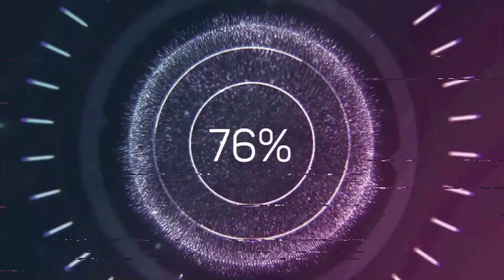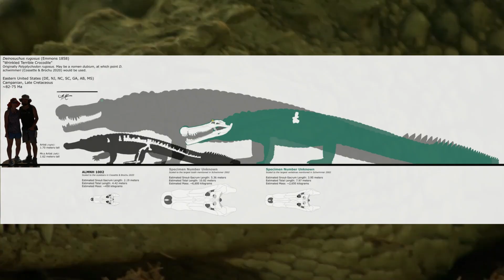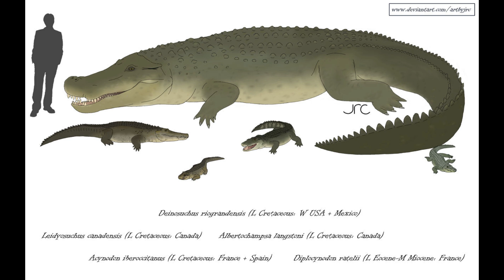The Crocodile That Hunted Dinosaurs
In this video we will be exploring the late cretaceous where not only dinosaurs ruled. The waterways were patrolled by the largest crocodile to ever exist and it had a taste for dino's.